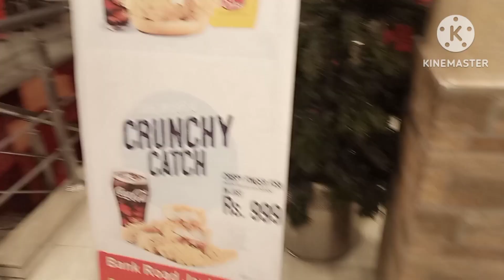Zainab ke farmaish pa gay pizza khanay fri chick's #